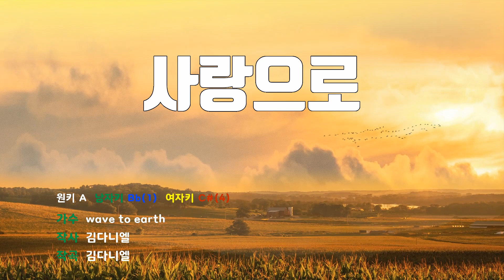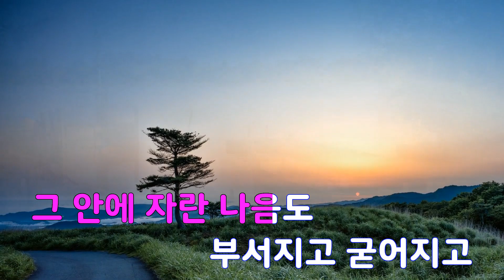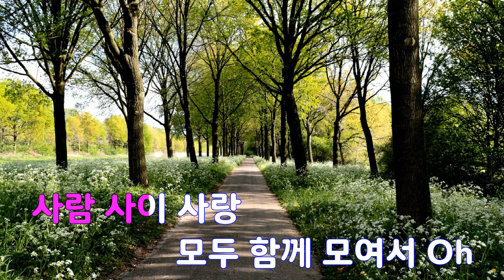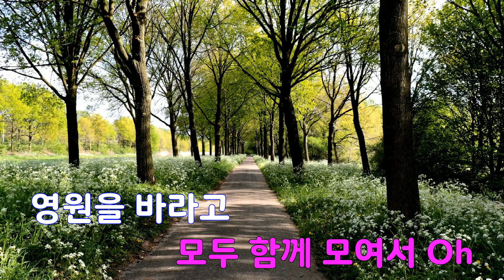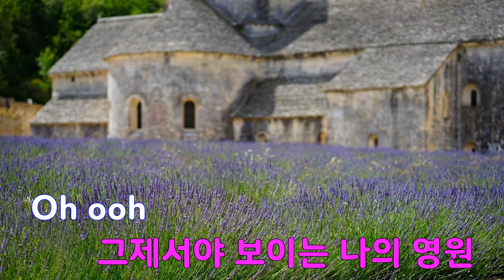[은성 반주기] 사랑으로 - wave to earth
사랑으로 - wave to earth
작사 ː 김다니엘, 작곡 ː 김다니엘